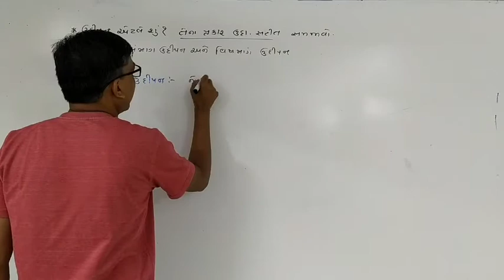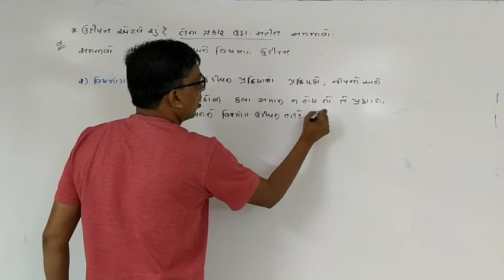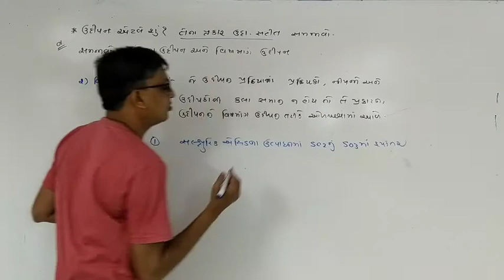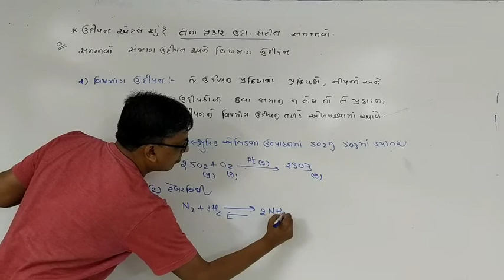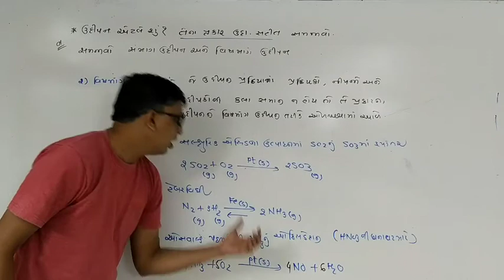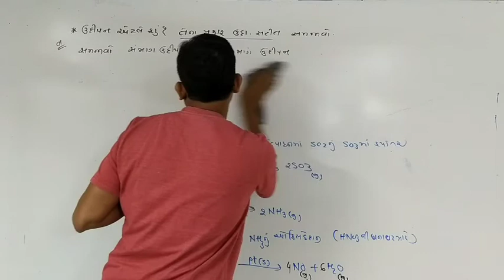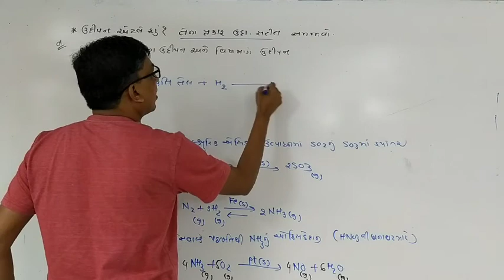L -17 વિષમાગ ઉદ્દીપન